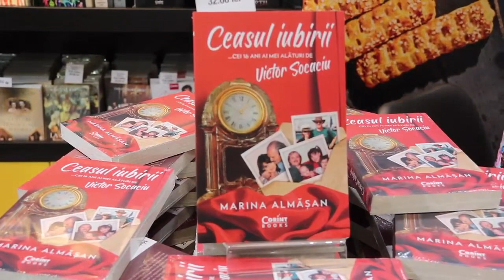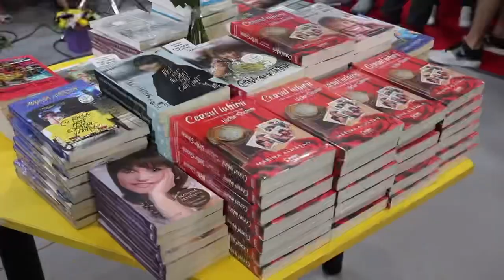Lansare “Ceasul iubirii..” ( Marina Almășan ) - BOOKFEST, 5 iunie 2022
Autor : Marian Grigore